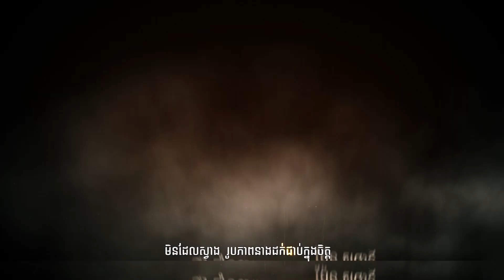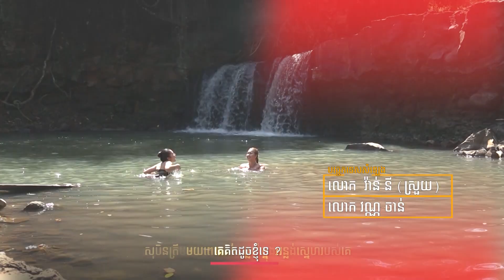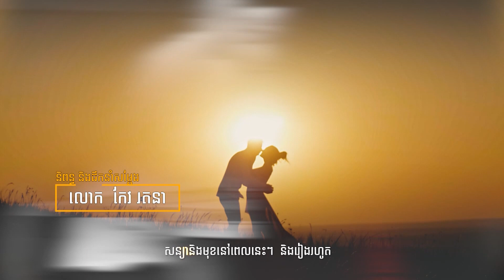រឿង ចំណាប់ខ្មាំង របាំងស្នេហ៍ ( Chobnab Kmang Ro Bang Sne ) Episode #18 Part (1/3)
TV5 Cambodia
Follow us now